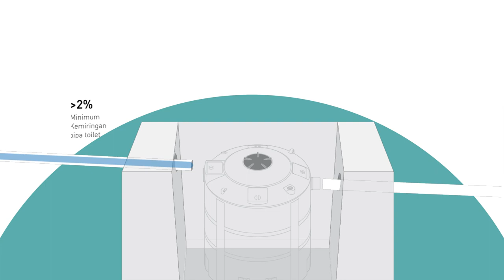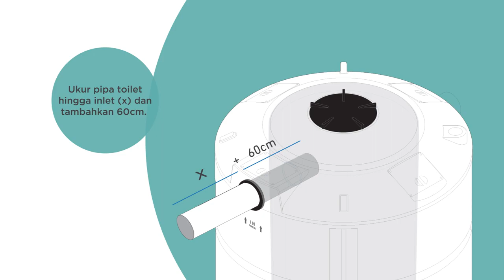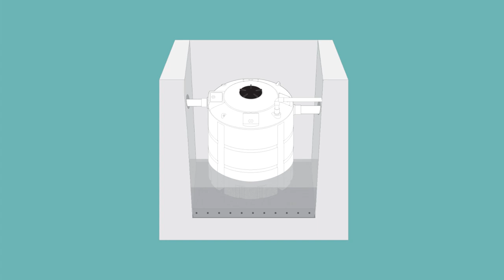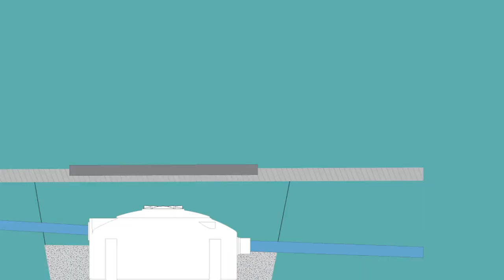HOW TO INSTALL PENGUIN BIO SEPTIC TANK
For e-commerce purpose only.

Dapat di beli lewat Tokopedia / Blibli / Bukalapak / Lazada